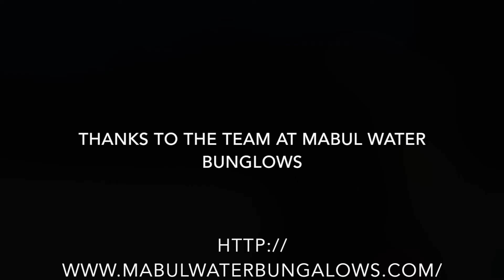Sipadan 2015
Wonderful 3 days on Sipadan in May 2015 diving with the team from SMART.